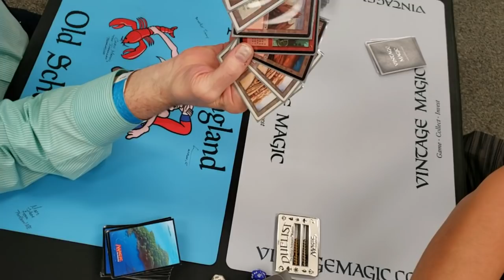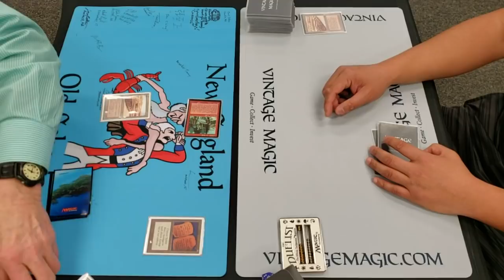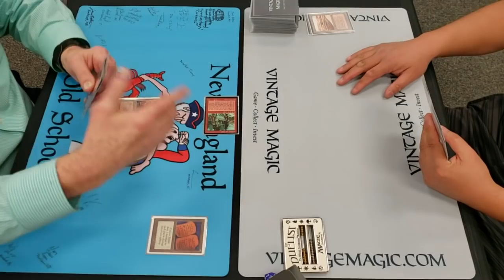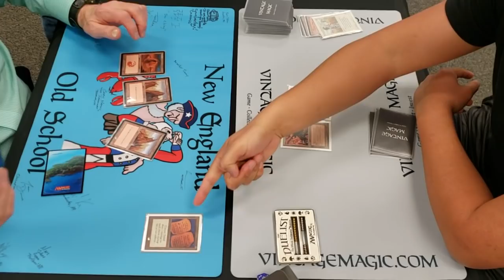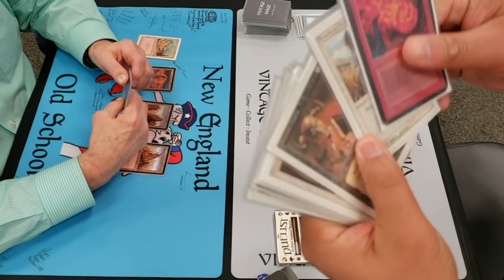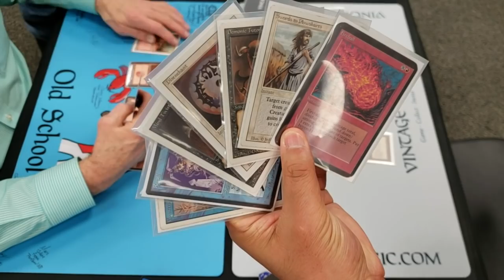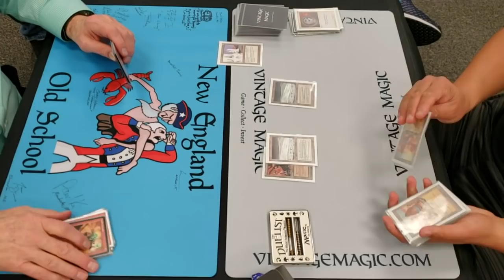Game #3 Goblins vs The Deck = Training to BEAT Brian Weissman in this LIFETIME IS HARD!!!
GAME #3 of 4 games with Jimmy from Boston, MA.
This game was a lot was a strip FEST.  What do people think about Strip Mines 4x in Old School Magic?  Good or bad?  Helps Aggro or Control?